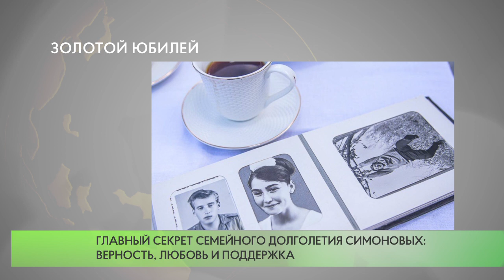Золотой юбилей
Пятидесятилетнюю годовщину совместной жизни отметили супруги Симоновы из Звенигорода.